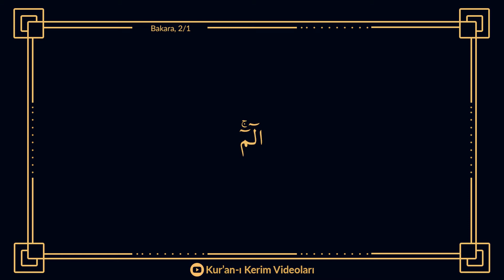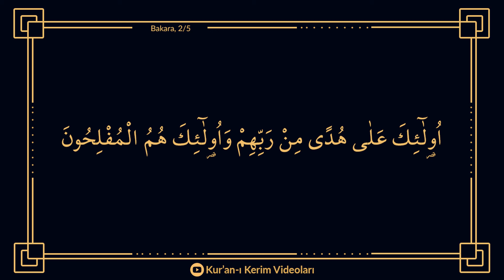Fatih Çollak - Kuranı Kerim 1.Sayfa - Bakara Sûresi (1-5)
SURE BİLGİSİ: Bakara Sûresi Medine döneminde inmiştir. Kur’an-ı Kerim’in en uzun sûresi olup 286 âyettir. Adını, 67-73. âyetlerde yer alan “bakara (sığır)” kelimesinden alır. Sûre, İslâm hukukunun ana konularıyla ilgili pek çok hüküm içermektedir.